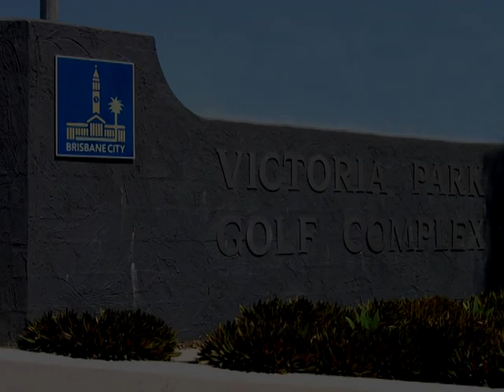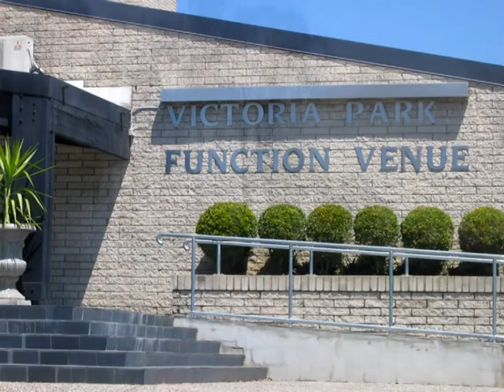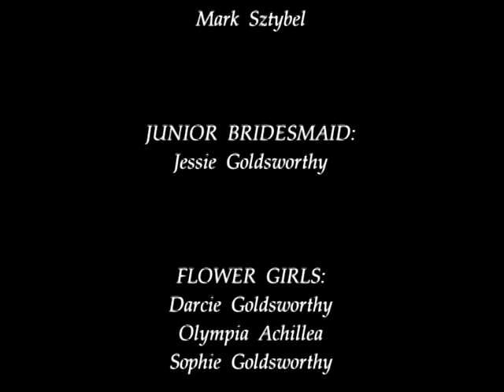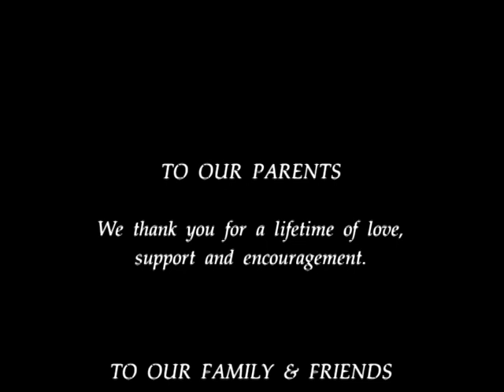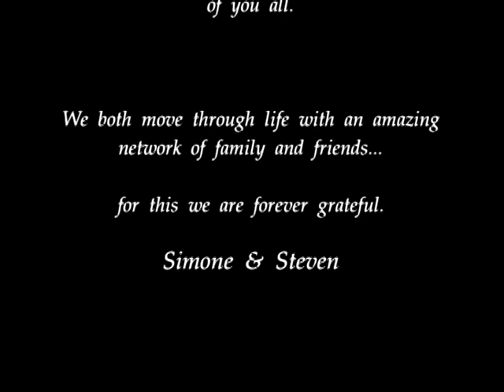The Wedding of Simone and Steven 30th September 2006 Brisbane Australia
Whilst Op Shopping I stumbled across this video for sale in the collection of DVD's. The Wedding of Simone and Steven 30th September 2006. The Curious Cat in me, I Couldn't Resist buying it for 20 cents. I assume Simone and Steven got Divorced and the memory of "their day" also tossed in the trash. By tossing away their memory into the trash and me subsequently purchasing it, it is assumed copyright ownership has been transferred. I Don't know Simone or Steven I hope their still alive and living their best life even if it is apart, their wedding and the video production by Timeless Videos 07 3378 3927 looked great and very very expensive. The Video uses Copyrighted Music from start to finish which Youtube was OK with except for 1 Song at 18 minutes in by Santana which I opted to replace using Youtubes free song archive.  I Hope The Song I chose didn't changed the "feel" of the video too much.